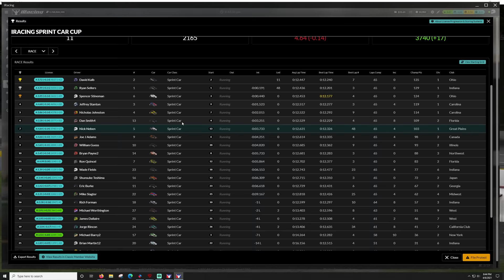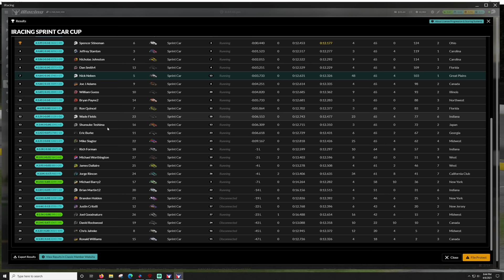Sprint Cars - Lanier National Speedway - iRacing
00:00 - Race
28:38 - Wrecks
33:29 - Results